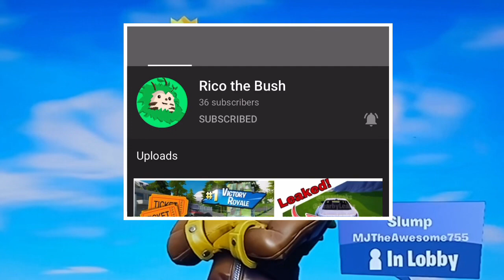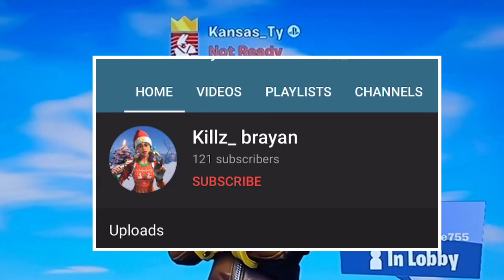Bull Rush! Fortnite Battle Royale!